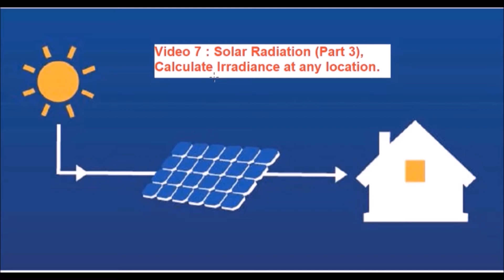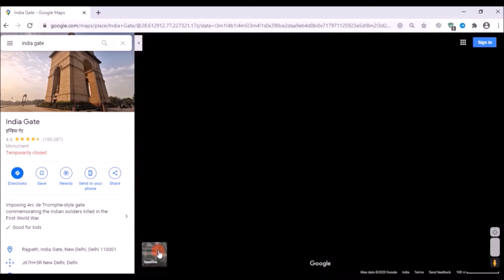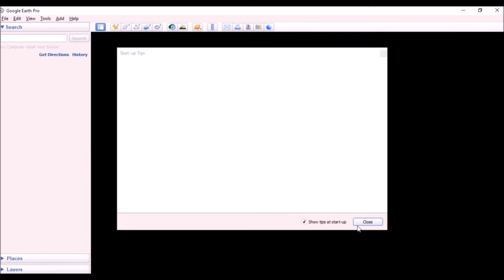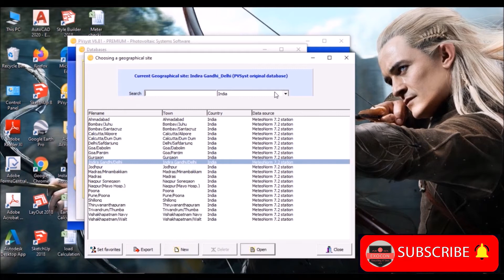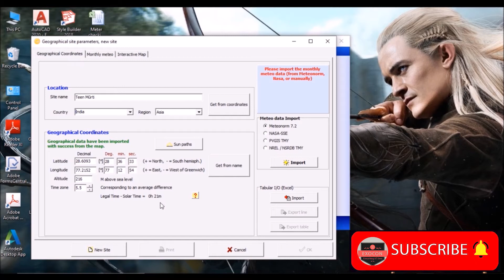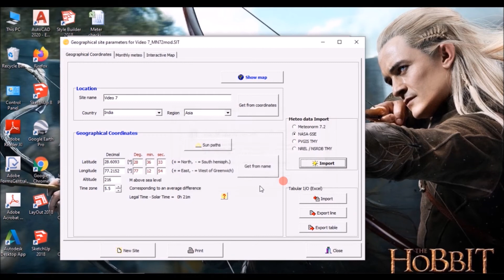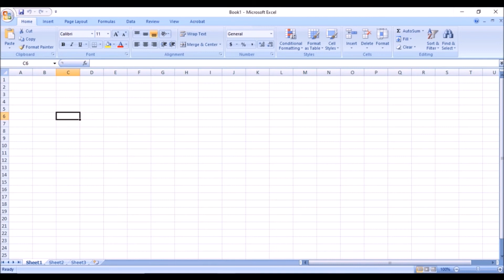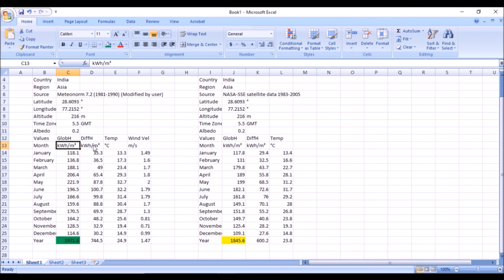Solar Tutorial PART-7 | Calculate Irradiance at any location using Meteonorm Data in PVsyst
🆅🅸D🅴🅾 🅲🅾🅽T🅴🅽🆃
This video is about to calculate or to know solar Irradiance at any particular location.

★== About Us ==★
EXOCON - Everything AT Once
    ❤ In our channel you can find everything in just one click related to ❤ENGINEERING❤  ❤MEDICAL❤  ❤LAW❤  ❤PC❤  like terms. We will update you by our best content video